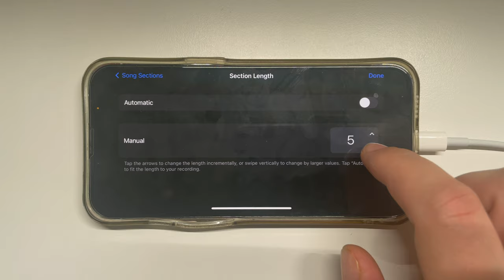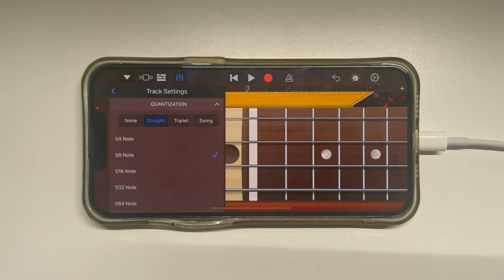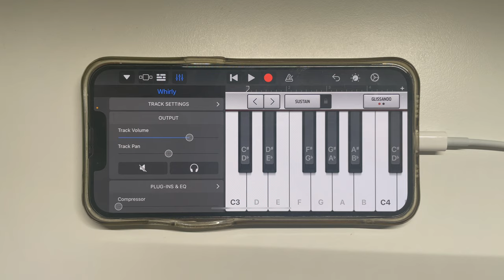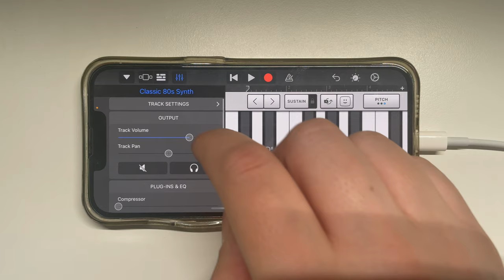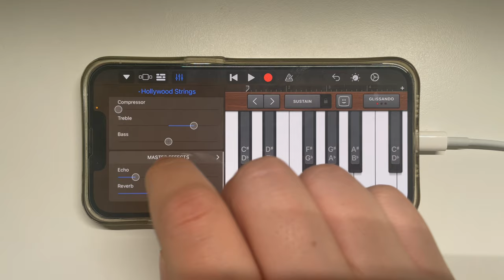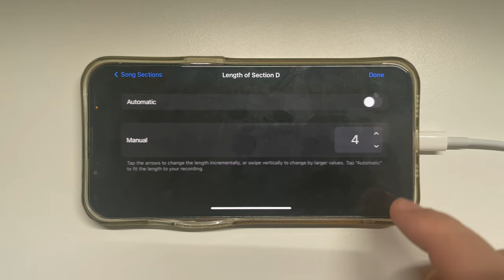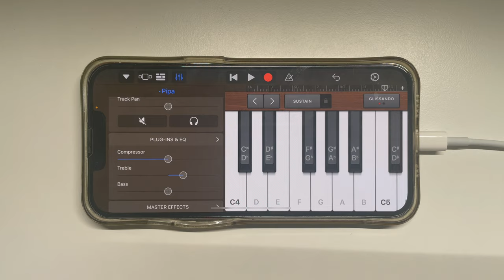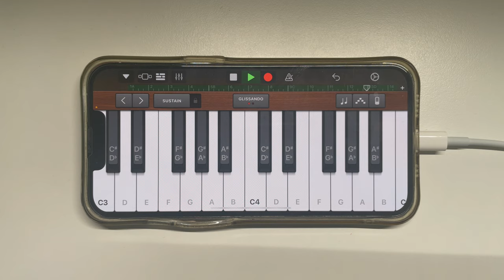Miley Cyrus - Flowers on iPhone (GarageBand)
Miley Cyrus - Flowers remake on iPhone using GarageBand application for iOS.

Every GarageBand instrument used for Miley Cyrus - Flowers remake can be found in the video above.